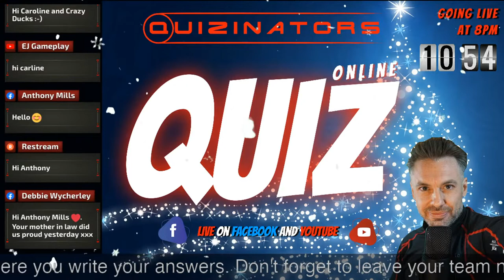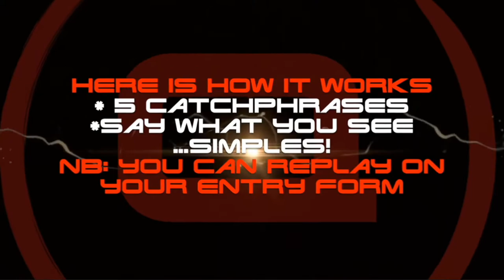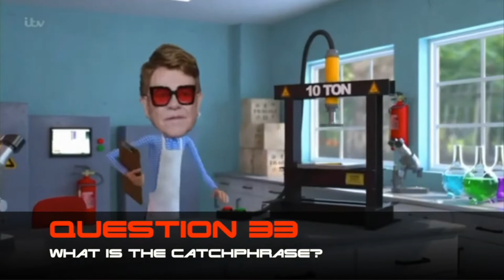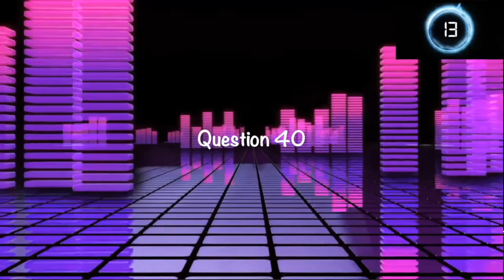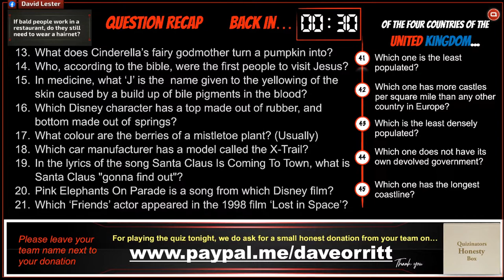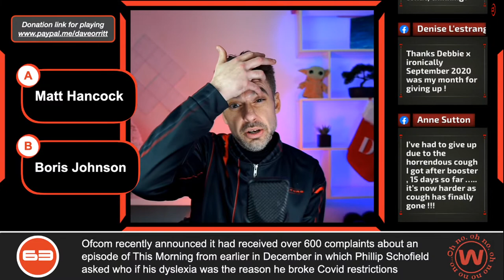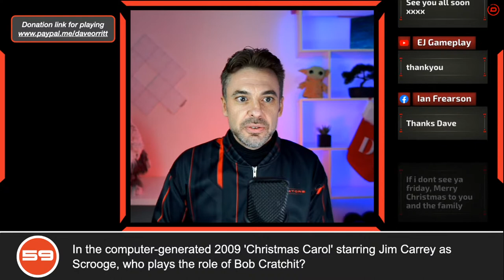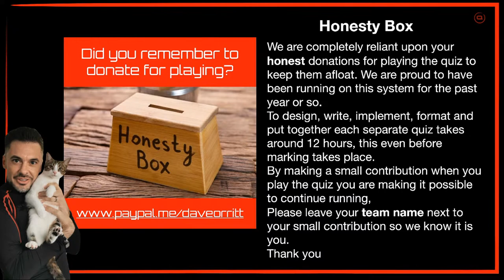LIVE ONLINE PUB QUIZ 259 2021 || Tuesday Night General Knowledge Virtual Quiz|| 65 Trivia Questions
Mixed General Knowledge Themed Trivia Questions and Answers.

The quiz includes tonnes of multimedia, catchphrases, picture round, music round, video round, wipeout round, general knowledge questions, professionally hosted and they are delivered every Tuesday and Friday night at 8pm.

It starts easy and gets more difficult toward the end, (you should achieve half-marks without too much trouble) the quiz is marked for you and your score returned to you tonight in the form of a league table.

To play:

Collect the entry form posted in this description (and in the comments) on the day of the quiz at 7pm

 Join in the chat at 7:40pm as the countdown begins

The questions go LIVE at 8pm The quiz is dual streamed both (many people watch here because of full HD streaming on YouTube and chat on the Facebook channel, but this is entirely up to you, you can still chat on here.)

Do I have to pay?
Yes, we operate an ‘Honesty Box’ system, so you decide how much. All we ask is that you chip in something for playing tonight . Please make a note of your team name next to the contribution when you do.

Live online pub style quiz to play with friends and family.